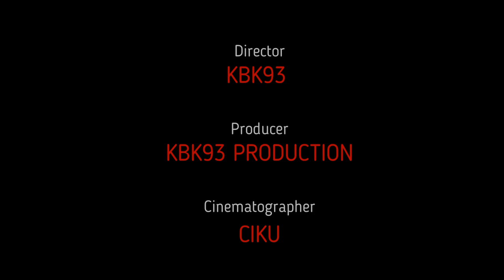New Mode in Battle Royale Call Of Duty Mobile